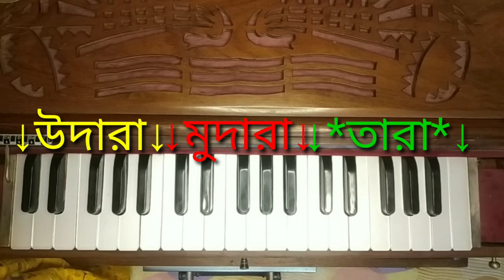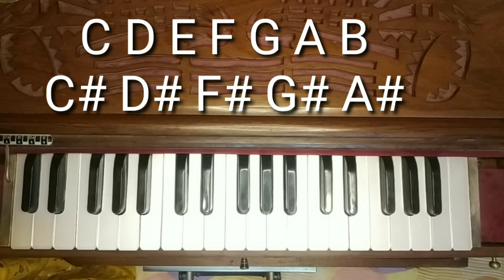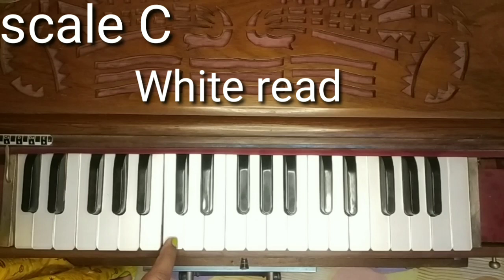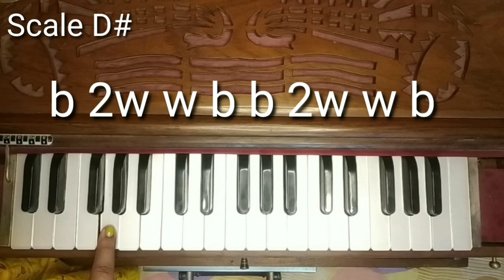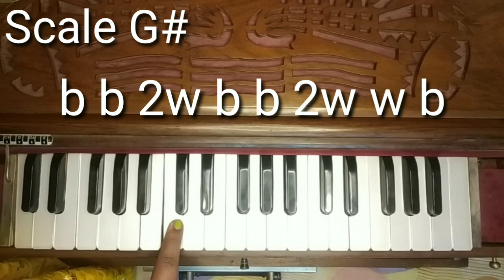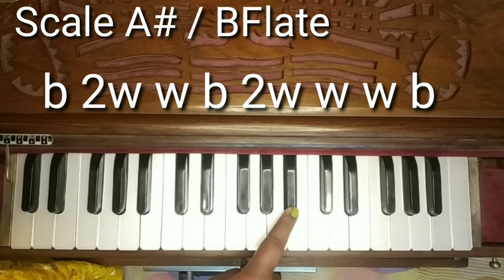How to Find Harmonium Scales || Harmoniumdidi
Topic of this video↓
এই ভিডিওটিতে হারমোনিয়ামের স্কেল সংক্রান্ত কিছু আলোচনা করা হয়েছে। গানের scale কাকে বলে এবং কিভাবে গানের স্কেল ব্যাবহার করা হয় এবং গানের স্কেল কয় প্রকার কি কি সে গুলিই আজকের ভিডিও মূল আলোচ্য ।
This video discusses some of the harmonium scales. What is the scale of the song and how the scale of the song is used and what are the types of scale of the song are the main topic of today's video.

শ্রী কৃষ্ণের ১০৮ নাম পার্ট 1
শ্রী কৃষ্ণের ১০৮ নাম পার্ট 2
শ্রী কৃষ্ণের ১০৮ নাম পার্ট 3
শ্রী কৃষ্ণের ১০৮ নাম পার্ট 4

আপনারা  আপনাদের রিকোয়েস্ট এর গান 24 ঘণ্টার মধ্যে পেয়ে যাবেন।।  যেকোনো ধরনের গানএর হারমোনিয়াম স্বরলিপি ও  টিউটোরিয়াল আপনারা রিকোয়েস্ট করতে পারেন ।। রবীন্দ্রসঙ্গীত, নজরুলগীতি, ভজন, লোকসংগীত, অতুলপ্রসাদী, বাংলা,  হিন্দি, ইংরেজি এবং যেকোনো আধুনিক গান ।।
গানের স্বরলিপি পিডিএফ আকারে 50 টাকা
ভিডিও আকারে 100 টাকা
Payment online mode
আরো বিষদে জানতে what's app করুন 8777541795 এই নম্বর এ ।।
* দয়া করে what's app এ ইউটিউবে গান দেওয়ার জন্য রিকোয়েস্ট করবেন না ।।
* ফোন করবেন না শুধু মাত্র what's app করবেন।।

kanch hi bans ke bahangiya

aapako 24 ghante ke bheetar aapake anurodh ka geet praapt hoga. aap kisee bhee prakaar ke gaane ke lie Harmonium notation  aur tutorial ka anurodh kar sakate hain. raveendr sangeet, najarool geeti, bhajan, lok sangeet, atul prasaadee, bangaalee, hindee, angrejee aur koee bhee aadhunik geet.
Pdf format mein gaane ka notation 50 rupaye hai
video roop mein 100
Payment online mode
adhik jaanakaaree ke lie What's app 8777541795 is number par.
* krpaya What's app par YouTube par gaane dene ka anurodh na karen.
* call na karen, What's app karen.